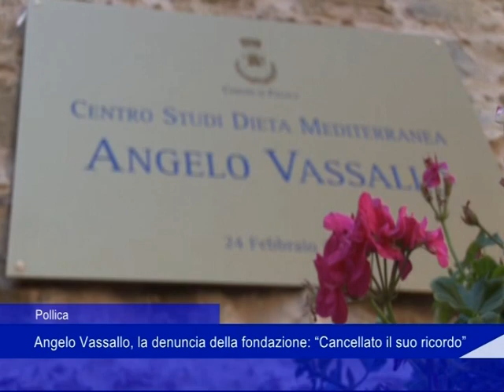Pollica, Angelo Vassallo, la denuncia della fondazione: "Cancellato il suo ricordo"